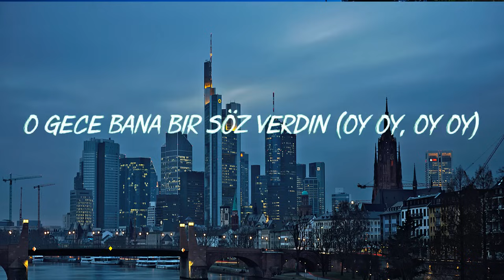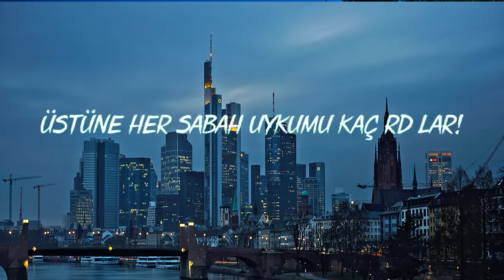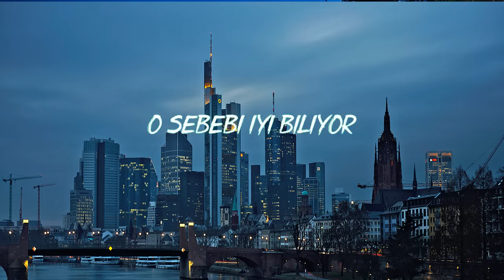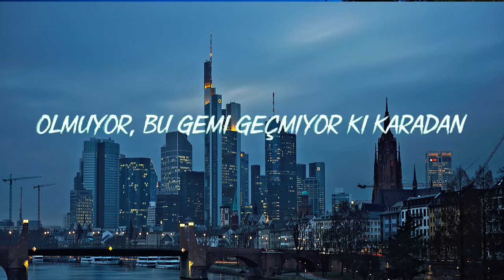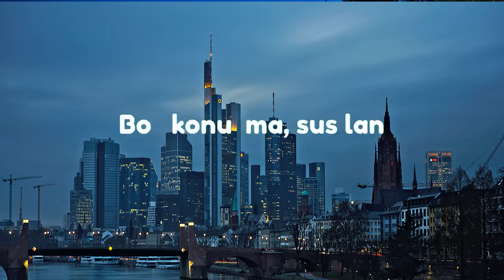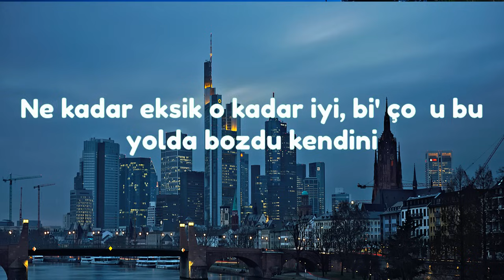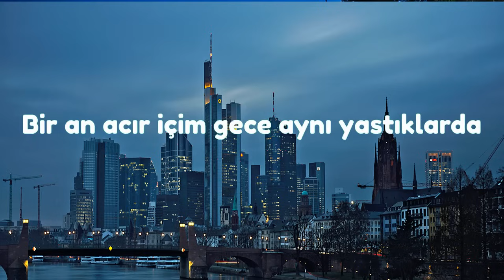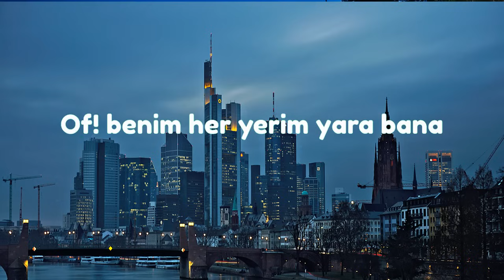Canbay & Wolker - Leylim Yar (Sözleri/Lyrics) | Tüm Şarkilar || Hit Sözleri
"Canbay & Wolker - Leylim Yar (Sözleri/Lyrics)

 Canbay & Wolker - Leylim Yar (Sözleri/Lyrics) | Tüm Şarkilar

Leylim Yar;
Sana göre benden adam olmaz ya
Olsun ya varsın olmasın
Bana göre senden gece olmaz yar
Olmadı!
Leylim yar leylim yar leylim yar

Allah gönlüne göre versin
Ay, ay ay
O gece bana bir söz verdin
Oy oy, oy oy
Beni görmeden ölemezsin
Aşka yetmedi zaman
Kasımda kârlıyım etmedim zarar
Ama neylesin yanan
Çok gülme ki sana değmesin nazar

Çıktın gittin bi' anda
Umrumda mı hiç sanmam
Sen de yanarsın inşallah
Ettirdin beni İllallah

Çıktın gittin bir anda
Ettirdin beni illallah

Olmadı!

Gönül ister bilemem ki
Sormadın halimi göremezsin
Ölüm gelmez, çözemezsin
Sen daha neyi neyi bileceksin?
Bi' elini ver bana yanımda kal
Uzakta değil ama yakında san
Denizler aşardık istersen gel
Cebimde kalmadı ömrümden al
Dilimde kalmadı tüy
Sabrımı taşırdılar
Zaten geceleri uyumuyom
Üstüne her sabah uykumu kaçırdılar!
San artık her şey güzel ama
Büyüdük bak hayat böyle mi geçer
Yalandan olsa da gül bana
Çatkapı bir gün gelecek ecel

Leylim yar, boşver

Olmadı!